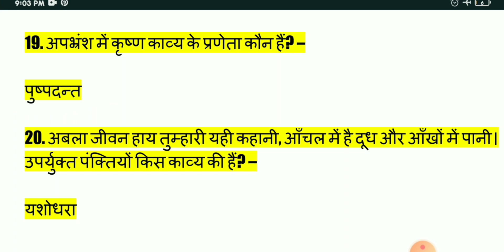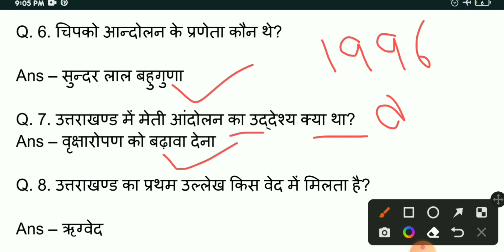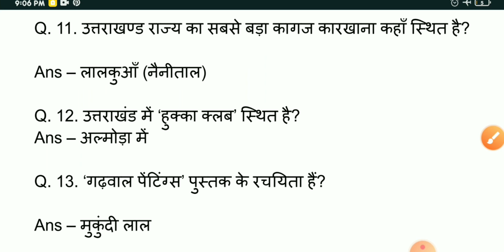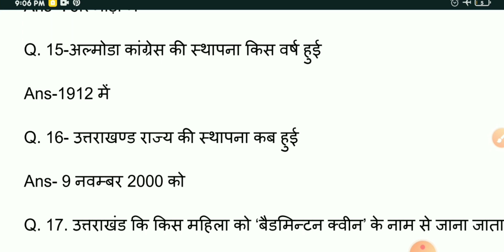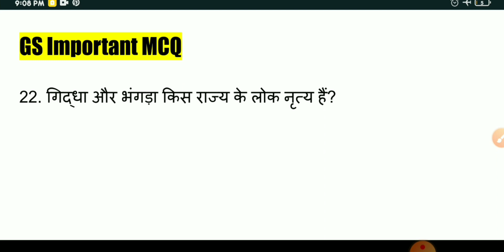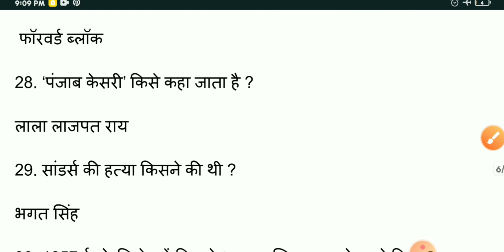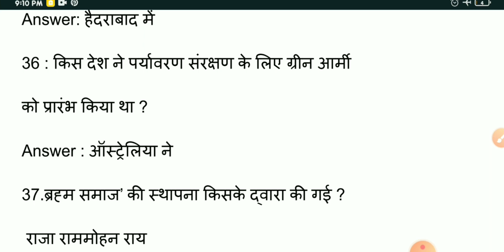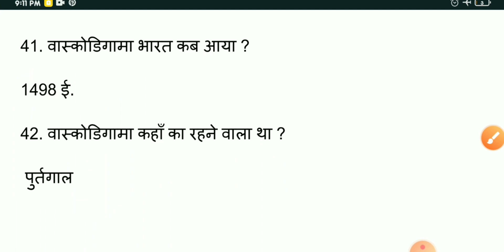Uttarakhand GK | उत्तराखंड सामान्य ज्ञान । प्रेक्टिस सेट-24 उत्तराखंड पुलिस परीक्षा | ukpsc